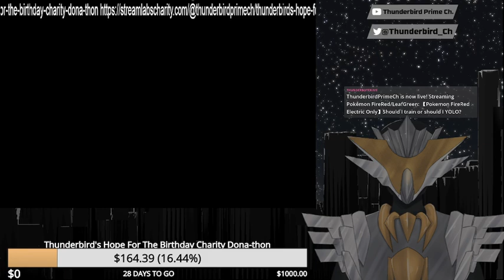【Pokemon FireRed Electric Only】Should I train or should I YOLO?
I don't care HOW MANY times the stream crashes! I WILL complete this challenge!